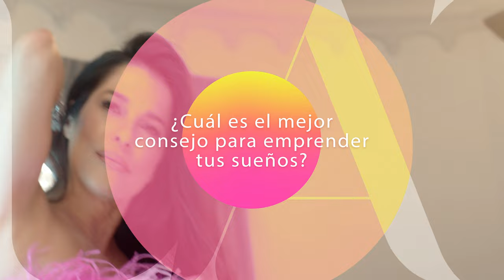Martha Debayle cuenta el secreto para alcanzar los sueños | Glamour México y Latinoamérica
Martha Debayle conoce el gran reto de ser mujer: “No ser tan exigente con nosotras mismas”. Buscar el progreso más que la perfección es una de sus más grandes virtudes. Libre, maternal, glamourosa e imparable, ella es Martha Debayle, una Latina on Top.

STARRING: Martha Debayle

DIRECTOR: Alaín Heredia
CREATIVE PRODUCER: René Barreto
PRODUCTION MANAGER: Jorge Varela
TALENT COORDINATOR: Sofía Reyes
SOUND MIXER: Edgar Alan Portillo López

STYLIST: Xant Madera
MAKEUP AND HAIR: Gerardo Pinto

EDITOR: Sebastián Fernández
COLORIST: Florencia Bottinelli
GRAPHICS: Iván Juárez
GAFFER: Ricardo Martínez
CAMERA ASSISTANT: Gil Corona

CAMERA RENTALS: Bar Producciones
PHOTOGRAPHER: Carlos Ruiz

THANKS TO: Pug Seal Boutique Hotels

CNÉ Team:
Development Lead: Alaín Heredia
Production Manager: Gerardo Tagle
Production Coordinator: Aimeé Estrada
Senior Creative Editor: Sebastián Fernández
Programming Lead: Nancy Fernández
Video Operations Lead: Daniela Torres

ACERCA DE GLAMOUR
Desde 1939, Glamour ha sido el medio que ha acompañado a la mujer en las diferentes etapas de su vida. En este canal podrás encontrar todo lo que necesitas para entretenerte y convertirte en tu mejor versión: desde las últimas tendencias de moda y belleza, hasta las noticias más hot de tus celebridades favoritas, herramientas de crecimiento personal y videos de fitness, relaciones, trabajo y más.